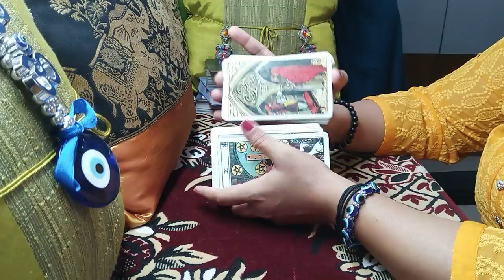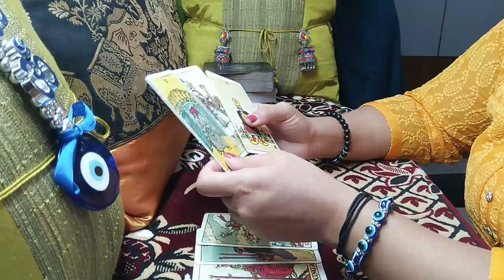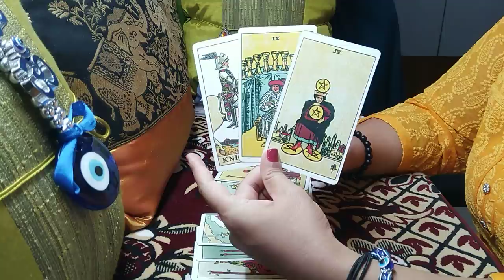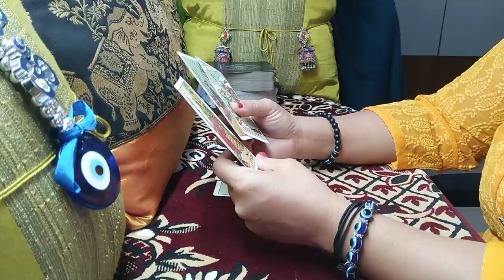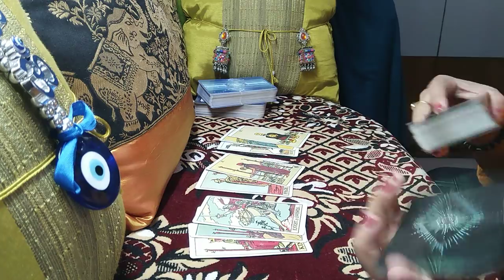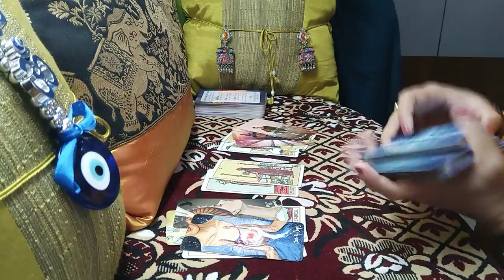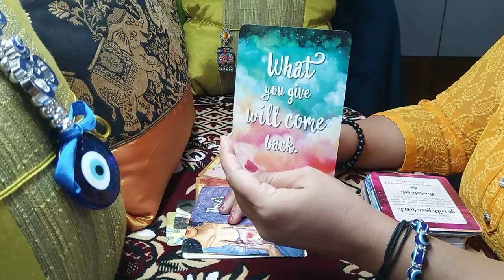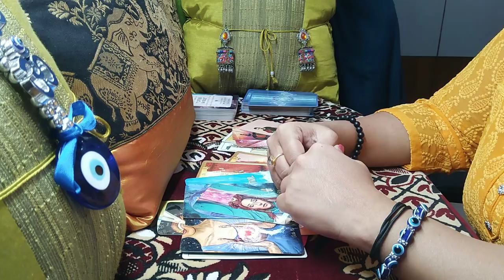LEO♌ "They are missing you and feeling passionate...going through old pictures of your's! March 2021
leo tarot reading february 2021
leo february 2021 love
leo february 2021 love reading

00:00 Intro/What will you find in this reading?
02:40 Leo, your's and your person's love energy along with mutual energy.
11:50 General (non-love) messages for you and your person
14:45 Messages from Higher Powers for this connection/in general
16:00 Messages from Universe for this connection/in general
18:30 Likely conclusion of the given situation